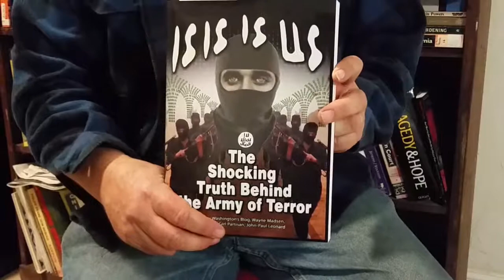ISIS is US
ISIS is run by western intelligence agency's including Israeli mossad.